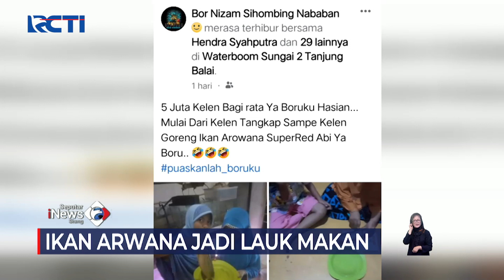2 Anak Santap Ikan Arwana Seharga Rp5 Juta jadi Lauk Makan, Orang Tua Pasrah SeputariNewsSiang 1601